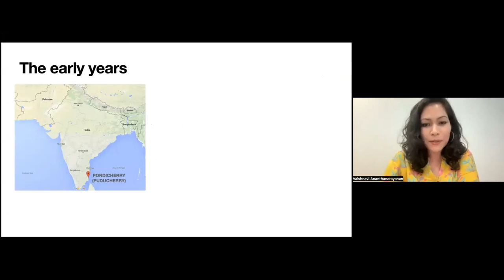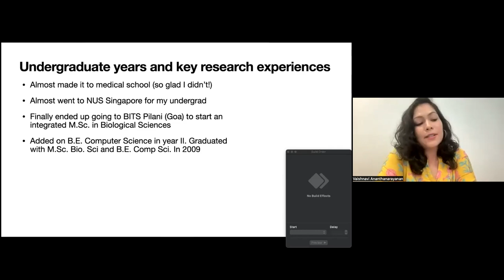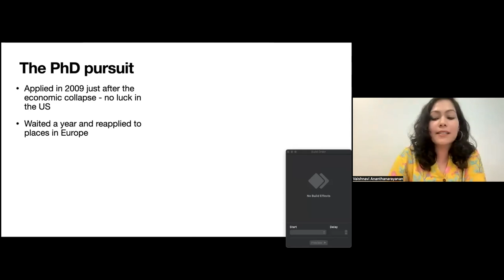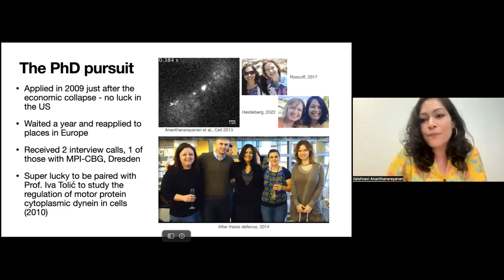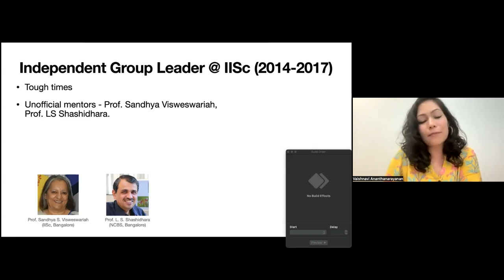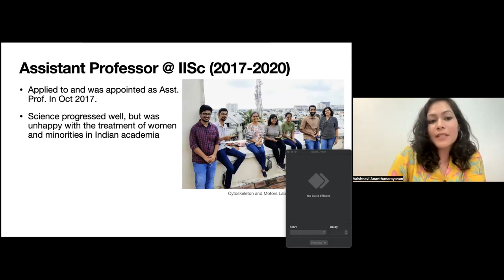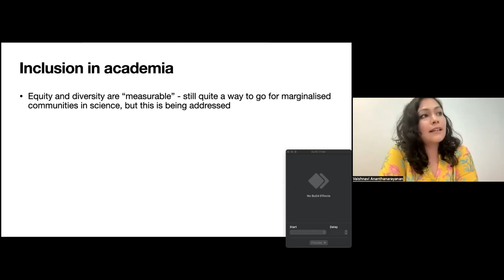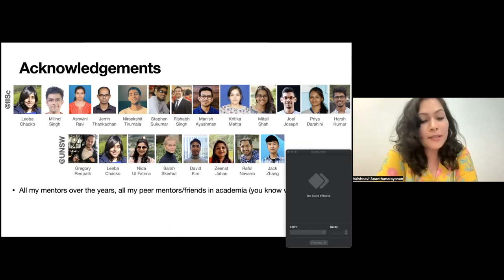"Living Histories". Vaishnavi Ananthanarayanan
Organizers: Srividya Iyer-Biswas, Tapa Bhattacharjee, Jasmine Nirody, Charlie Wright, Sarah Veatch and Erin Goley